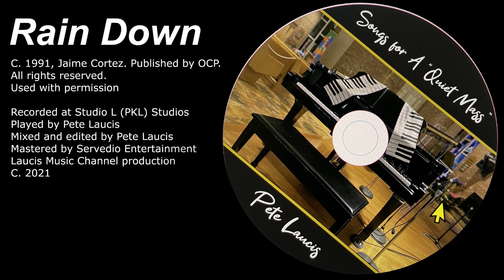Christian worship music with a bluesy feel - Rain Down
Laucis Music Channel - Piano instrumental of a lovely, bluesy, smooth flowing hymn. Great for contemplative meditation, prayer, relaxing or just having a nice quiet time environment.